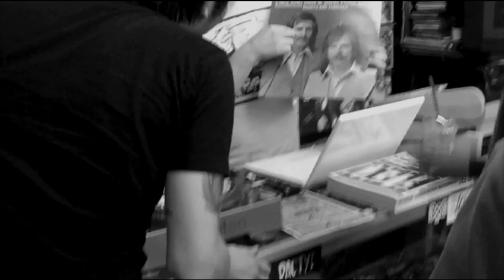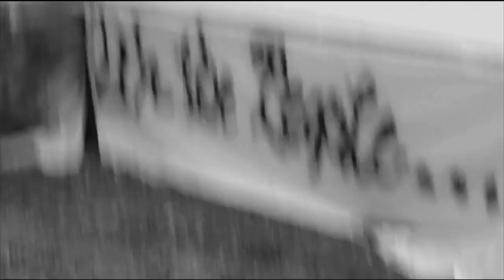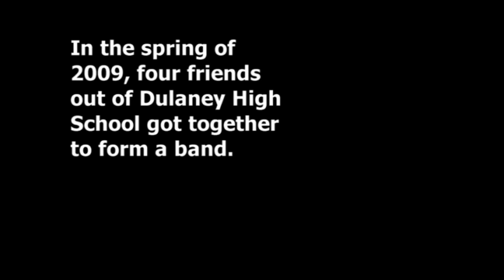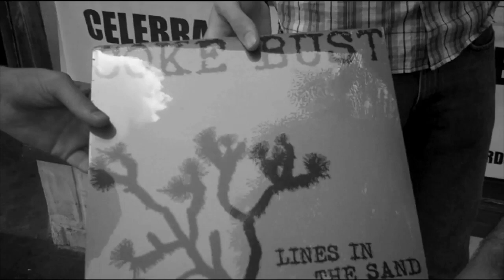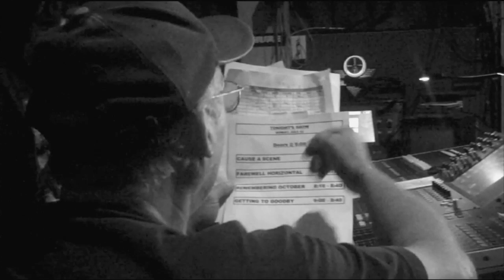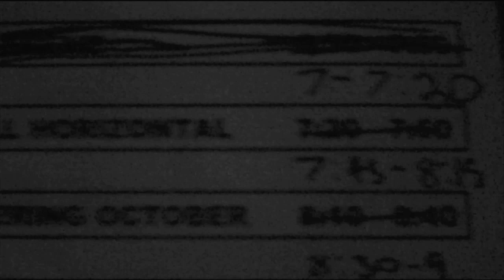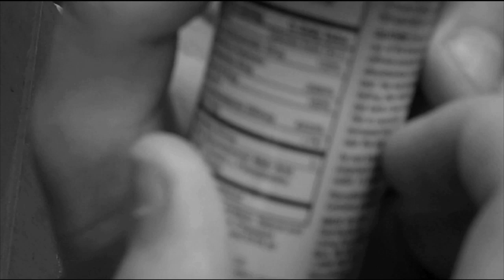Farewell Horizontal: The Documentary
A band prepares to play their final show before heading off to college.

Edited by him haphazardly in 2012

Farewell Horizontal:
Jack Stansbury
Ben Harsel
Alex Mamunes
Tyler Brock

With Music by:
Young Adult Fiction
Jack Stansbury
The Cupcake Clan